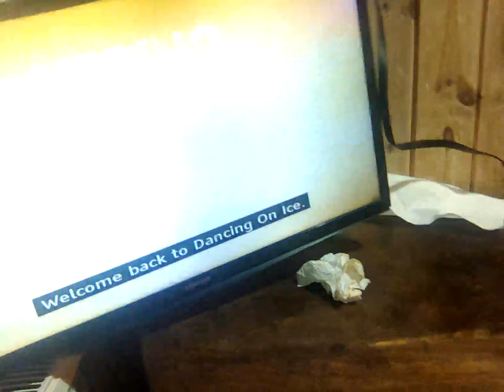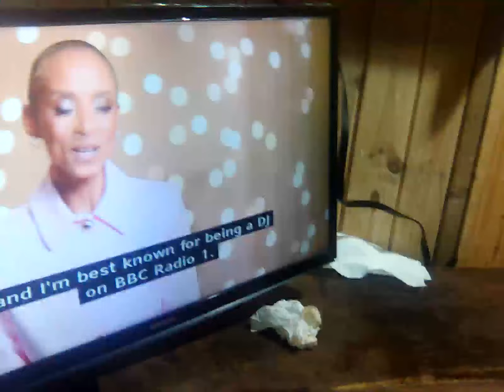21 January 2024